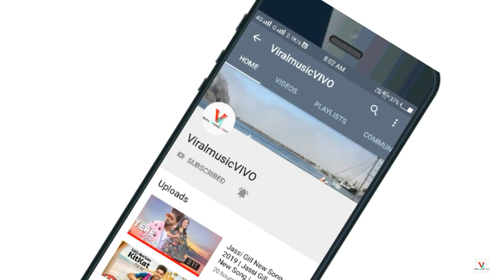Guri | Nain Song | Confirm New Latest Song 2019 | Guri Songs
Queries -"

1. Guri New Song News

2. Guri Song Date Release

3. Guri Live Show

4. Guri Bio

5 . Guri Lifestyle

Song - Anita Latina - Lee Gang